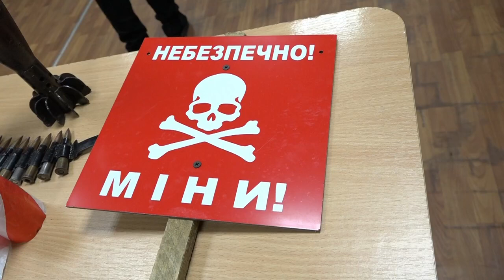31 10 22 Вчимося рятувати і рятуватися